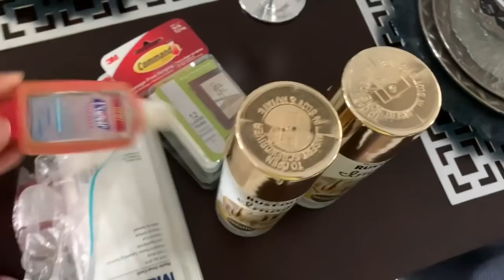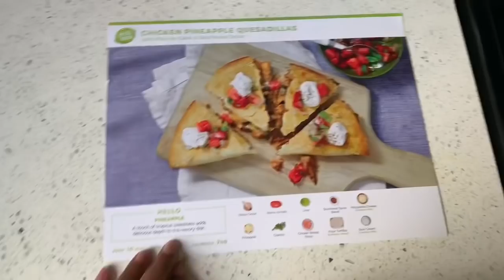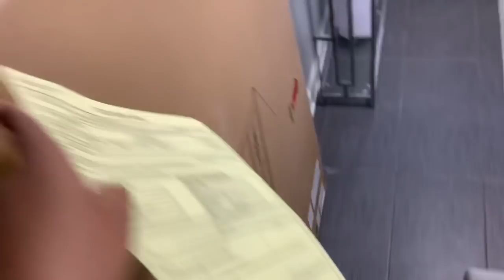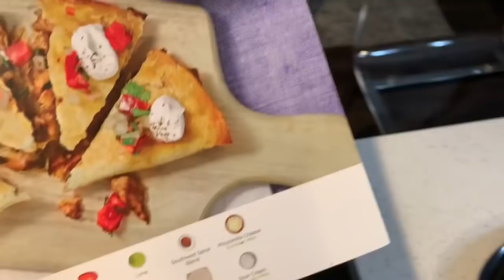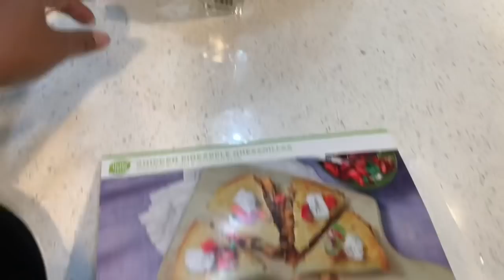NURSERY UPDATE & EASTER PREP!!! 🐰 🐣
PLEASE DO NOT FEEL OBLIGATED TO PURCHASE IN ANY WAY! I AM ONLY SHARING BECAUSE SO MANY OF MY WONDERFUL SUBSCRIBERS ASKED ME TO SHARE! WE APPRECIATE EVERYONE’S GENEROSITY TOWARDS OUR BABY GIRL AND WANT YOU TO KNOW THAT YOUR WELL WISHES ARE MORE THAN ENOUGH! ❤️💕

Virtual Baby Shower will be filmed at the end of April!

-Love Buttons